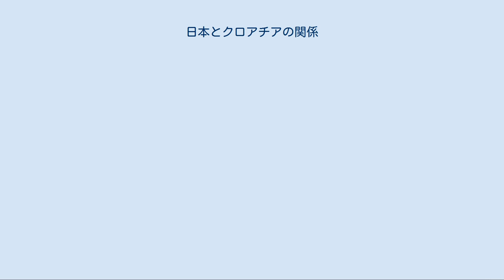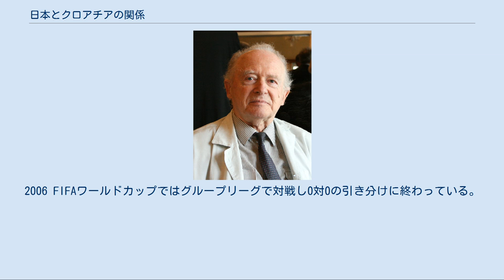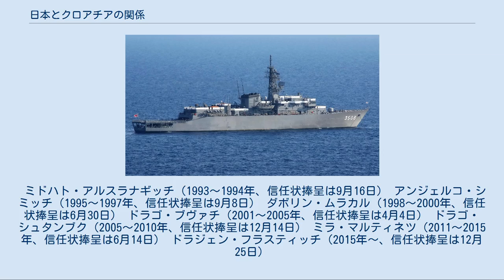日本とクロアチアの関係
日本・クロアチア関係
本項では、日本とクロアチアとの二国間関係（クロアチア語: Hrvatsko-japanski odnosi、英語: Croatia–Japan relations）について述べる。
 1941年から1945年にかけて両国は正式な同盟関係（日独伊三国同盟）にあり、2009年以降には準同盟関係（日米同盟およびNATOによりアメリカ合衆国を共通の同盟国とする関係）となっており、日本とクロアチアは伝統的に深い友好関係にある。
 クロアチアを領有していたオーストリア帝国が二重帝国体制に移行して明治政府の日本と国交を樹立するまで、日本とクロアチアの交流を史料で確認することはできない。
但し、1254年生まれのマルコ・ポーロがダルマチア諸島のコルチュラ島出身であるという説を採用した場合、13世紀末頃に書かれた『東方見聞録』において日本を「ジパング」 (Zipangu) の名で紹介した事跡をして日本とクロアチアの初の接点と見なすことができなくもない。
 クロアチア＝スラヴォニア王国は「王国」を名乗っていたが、実際にはオーストリア＝ハンガリー帝国内の一自治領に過ぎなかった。
この期間における日本とクロアチアとの外交関係は、オーストリア＝ハンガリー帝国を仲介するものであった。
尚、日本とオーストリアの外交関係は、1869年の日墺修好通商航海条約締結を以て嚆矢とする。
 1914年6月28日、オーストリア＝ハンガリー帝国の皇位継承者夫妻がサラエヴォで暗殺され、その1ヶ月後の7月28日にオーストリア＝ハンガリーがセルビアに宣戦布告したことにより、第一次世界大戦が勃発。
翌8月4日、イギリスが、オーストリア＝ハンガリーと同盟関係にあったドイツ帝国に宣戦布告。
当時イギリスと同盟関係にあった日本は、同月23日にはドイツに対して、その2日後の25日にはオーストリア＝ハンガリーに対して宣戦布告した。
これにより、形式上ではあるにせよ、オーストリア＝ハンガリーの自治領であったクロアチア＝スラヴォニア王国もまた自動的に日本と交戦状態に入った。
しかし、1918年の後半にもなるとオーストリア＝ハンガリーら同盟国の劣勢が確定的となって、まずは10月29日にオーストリア＝ハンガリーからスロベニア人・クロアチア人・セルビア人国が分離し、続く12月1日、既に独立国として存在していた連合国のセルビア王国が同国を糾合してセルビア人・クロアチア人・スロベニア人王国（後年、ユーゴスラビア王国と改称）を成立させ、クロアチアは同盟国から離脱して連合国の仲間入りをするに至った。
この同盟国からの離脱と同時に、クロアチアと日本の交戦状態もまた解消した。
第一次大戦のうちクロアチアと日本が交戦関係にあったこの約4年半こそが、両国が交戦関係にあった歴史上唯一の期間である。
また、クロアチア＝スラヴォニア王国は外交の権限をオーストリア＝ハンガリーに完全に奪われていたので、有史以来、独立国としてのクロアチアが日本と交戦したことは一度もないという見方も可能である。
 詳細は「日本とユーゴスラビアの関係」を参照 ザグレブ市内の在クロアチア日本国大使館 東京都内の在日本クロアチア大使館 1941年4月10日、クロアチア独立国はユーゴスラビア王国からの独立を宣言。
同年6月7日、大日本帝国はクロアチア独立国の独立を承認。
同15日、クロアチア独立国は日独伊三国同盟へ参加し、続く26日には日独伊防共協定にも加わり、日本とクロアチアの両国の間に強固な同盟関係が築かれた。
しかし、クロアチアは、同じく日本と同盟を結んでいたイタリアとダルマチアの領土問題を抱えていたため、日本はイタリアへの外交配慮を重視し、1943年9月8日にイタリアが連合国に無条件降伏して枢軸国から離脱するまで、クロアチア国内に大使館も在外公館も設置しなかった。
 1943年12月15日、ベルリンに駐在していた日本の外交官、三浦和一と橋爪三男の両名が、クロアチアの首都ザグレブ市内のホテルを借りて帝国代表部の事務所を開設。
簡素ながらも、この事務所は、日本が独立国としてのクロアチアに設置した最初の在外公館である。
翌1944年の2月11日付で、日本は在クロアチア帝国公使館を開館し、代表部から公使館に昇格し、三浦和一が同公使館の代理公使に就任した。
 1945年4月29日にザグレブ市内で昭和天皇の誕生日パーティが開かれるなど、日本とクロアチアの間には友好関係が保たれていたが、その前日28日にはベニート・ムッソ...